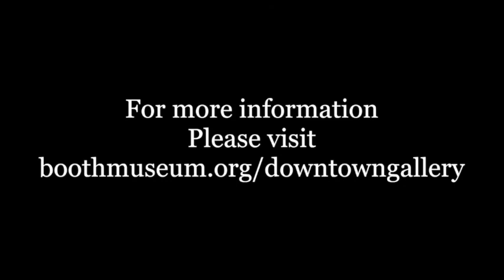Gallery Opening DTG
Executive Director Seth Hopkins will walk everyone through the newest exhibit at the Downtown Gallery. You don’t want to miss this opportunity to see art created by members of the Booth Artists and Photography Guilds available for purchase in the Winter Sale. The winners of the Booth Photography Guild will be announced during the program. Watch on Booth Museum’s Facebook page or YouTube channel.